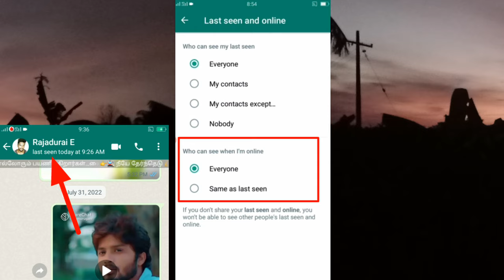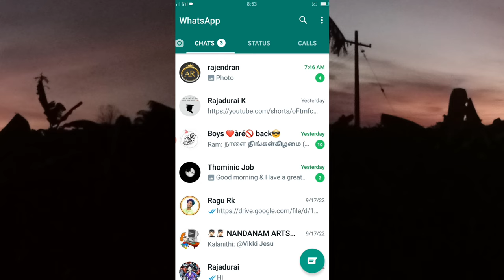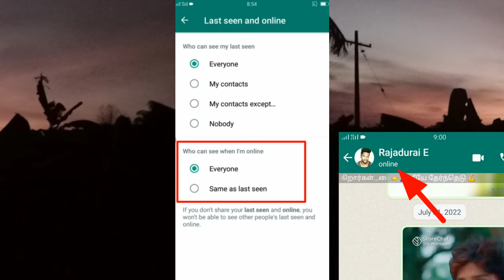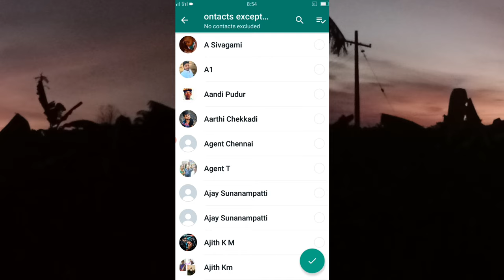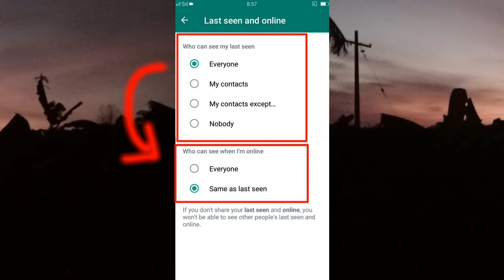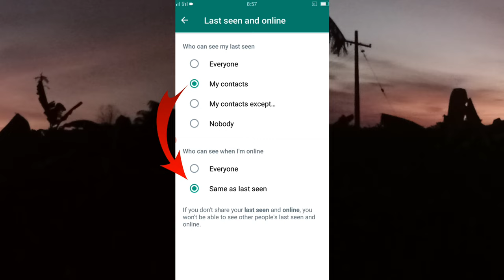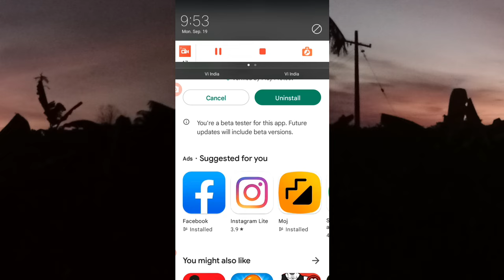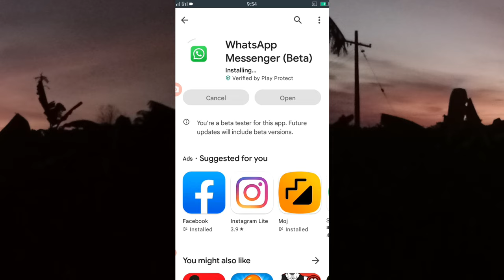Whatsapp New Update!!! Last Seen and Online Feature / Last Seen and Online Feature Not Showing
In this video i am gonna tell you about how to use last seen and online feature i have explained these clearly in this video so watch this video till the end.

Topic Covers

◾ how to use last seen and online feature

My Social 🌐